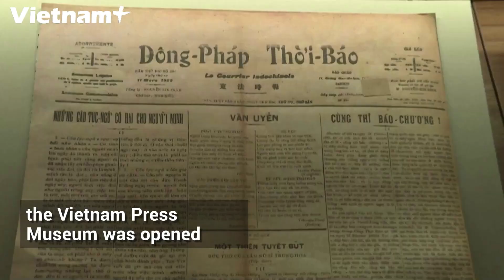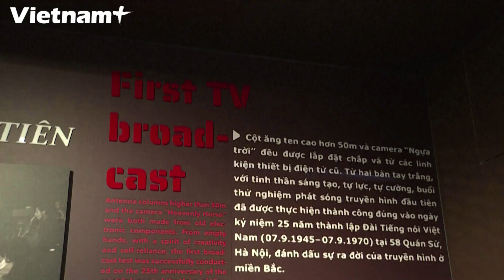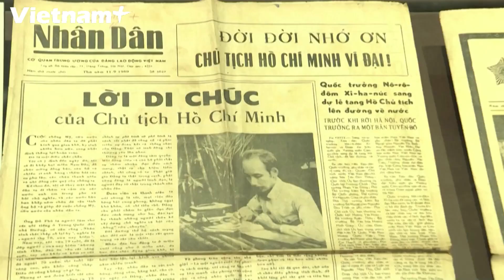The place to keep memories of the journalistic history of Vietnam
Located on the campus of the Vietnam Journalists Association Building (on Duong Dinh Nghe street, Hanoi), the Vietnam Press Museum was opened on the 95th anniversary of Vietnam Revolutionary Press Day.
This museum is the place to keep documents and artifacts attached to the Vietnam press history from the resistance war to present. This is also a place to record memories of the national history and social life of Vietnam.
There are more than 20.000 artifacts and documents preserved at the museum’s warehouse, including more than 700 exhibits and documents on regular display.
Display places are arranged on an area of nearly 1.500 square meters.
Through artifacts and documents stored at the museum, the public can see the stories of many generations of Vietnamese journalists.